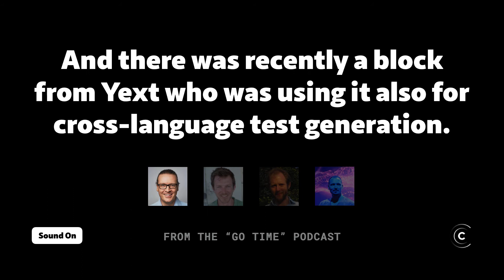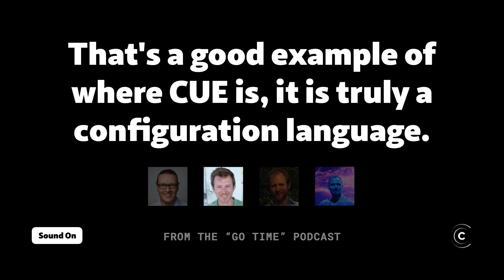CUE is more than just a configuration language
From the "Go Time" podcast. Listen